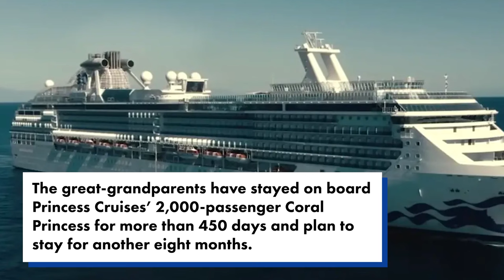Retired Australians spent almost 500 days at sea after booking 51 straight cruises | New York Post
A retired Australian couple became the stars of the sea as they spent nearly 500 days cruising around the world after booking 51 back-to-back cruises.

Marty and Jess Ansen took off on their first cruise on June 16, 2022, after a long two years of strict COVID-19 lockdowns in Australia. They have yet to stop, booking a total of 51 trips so far.

The great-grandparents have stayed on board Princess Cruises’ 2,000-passenger Coral Princess for more than 450 days — longer than most of the crew, including the captains — and expect to stay onboard the ship for two years.

“Eventually, I said to my [travel] agent: ‘Look, what ever comes, just book it,'” Marty told A Current Affair.

The couple claim it’s cheaper to cruise around the world for two years than pay for a retirement home.